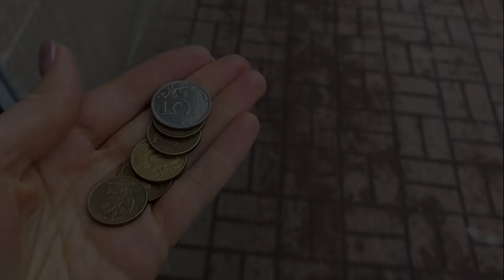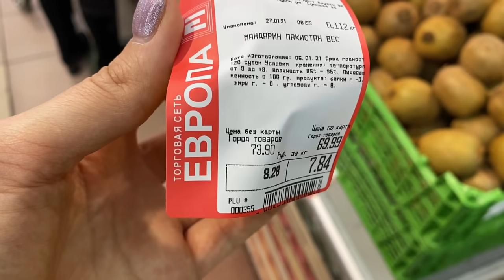15 ДНЕЙ НА 500 РУБЛЕЙ😱КАК ВЫЖИТЬ В РОССИИ🤬ВЫЖИВАНИЕ ДЕНЬ 14 / 15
15 ДНЕЙ НА 500 РУБЛЕЙ😱КАК ВЫЖИТЬ В РОССИИ🤬ВЫЖИВАНИЕ ДЕНЬ 14 / 15